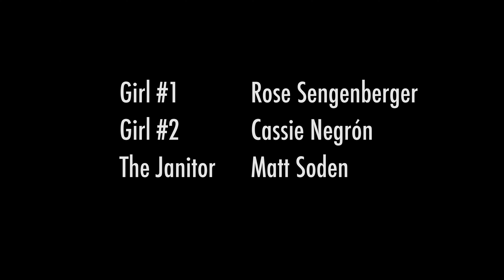President's Club - Full Pilot Episode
A hot-shot salesman is suspended from selling, and forced to use a rookie salesman as his proxy to sell.